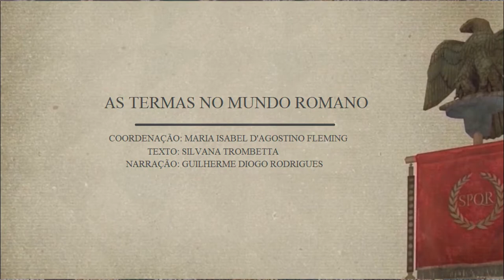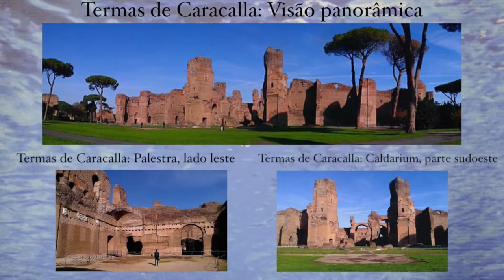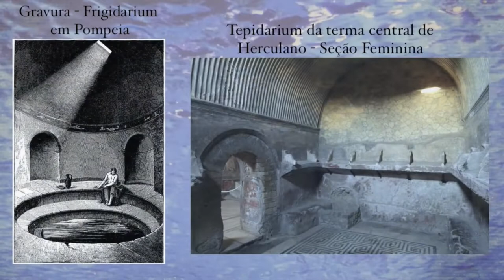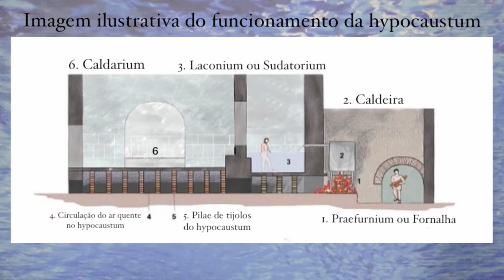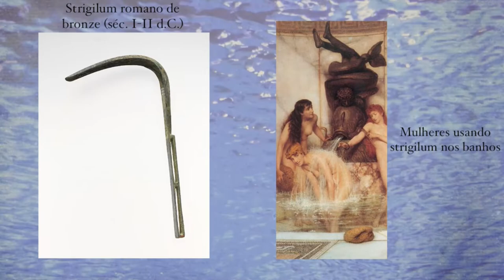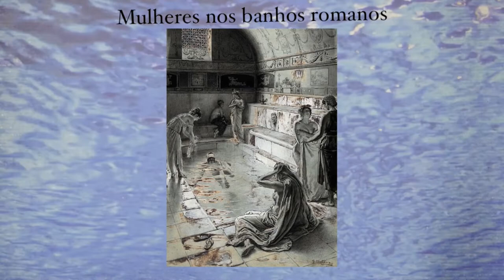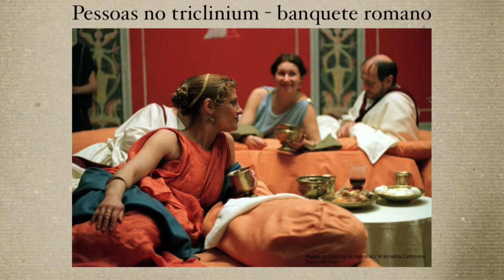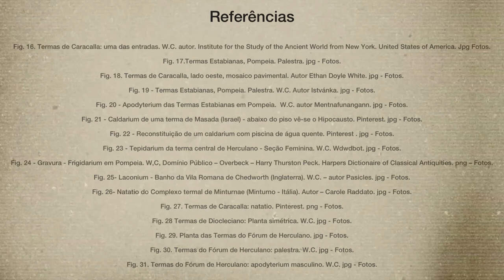As termas romanas